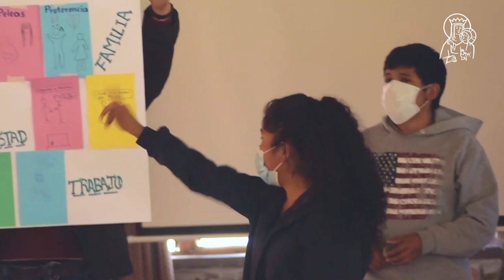Manos Unidas invita a promover un modelo económico que respete los derechos de todas las personas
“Frenar la desigualdad está en tus manos” es el lema de la campaña de 2023 que acaba de presentar Manos Unidas Valencia, y que se hace en todas las diócesis de España a lo largo de esta semana. En esta campaña, durante los próximos doce meses, la ONG de la Iglesia Católica va a centrar su trabajo en denunciar cómo la desigualdad se ha convertido en la mayor amenaza a nivel mundial y provoca que millones de seres humanos vivan en la pobreza.